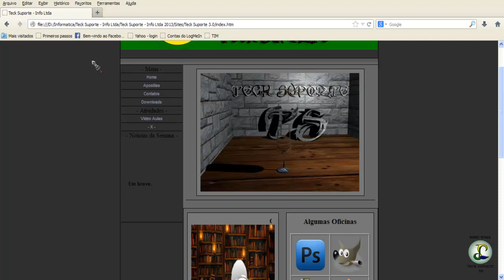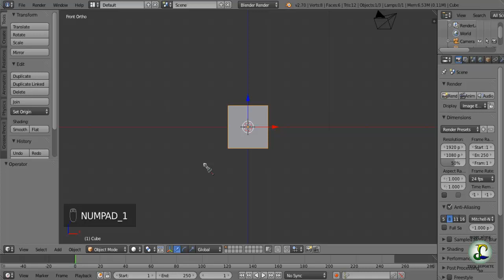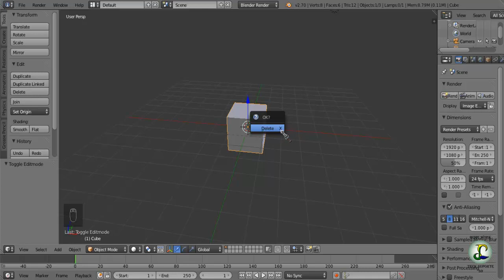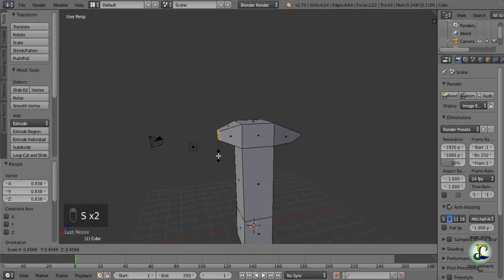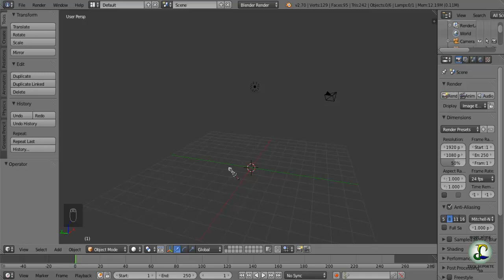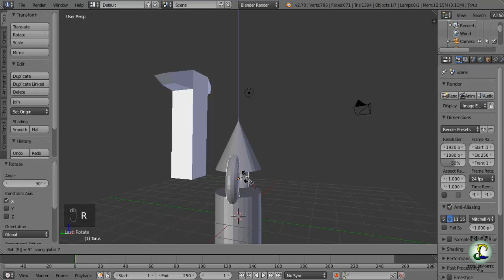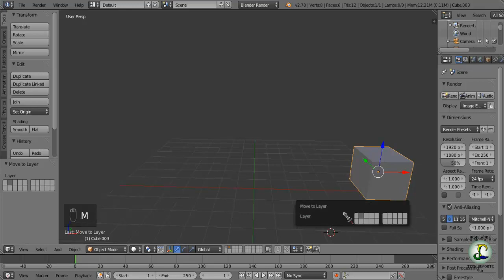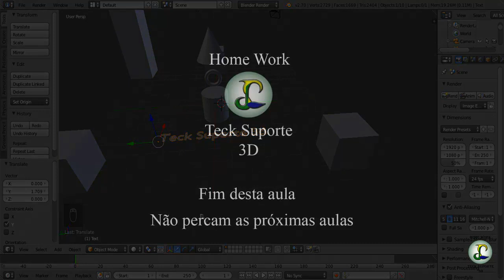Blender Tutorial Modelagem 3D para Iniciantes Estudando o Blender Atalhos de teclado parte 1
Nesta série de modelagem3D vemos mais exercício sobre o Blender, e damos continuação na modelagem da mesa simples que estamos criando.

Curso básico e intermediário de Blender.
Série Estudando o Blender:

Nesta série estaremos abordando os estudos da Ferramenta Blender. Onde serão abordados estudos, atividades, exercícios escritos e conteúdos extras. Atividades, Testes, Revisões, Provas. Estes conteúdos são exclusivos do nosso canal. Nosso curso oferece exercícios de questionários, testes e até mesmo provas escritas. O diferencial do nosso canal é abordar conteúdos escritos, para estudar em qualquer lugar.
Você pode baixar todos os exercícios, imprimir e estudar a qualquer momento.

Observação importante:

Alguns conteúdos de exercícios estão sob a licença Creative Commoms.
Você pode baixar copiar, compartilhar, divulgar, e até mesmo modificar. Não se esquecendo de dar os créditos de criação ao autor.

Caso modifique alguns dos arquivos, entre em contato para que possamos expandir o conhecimento.